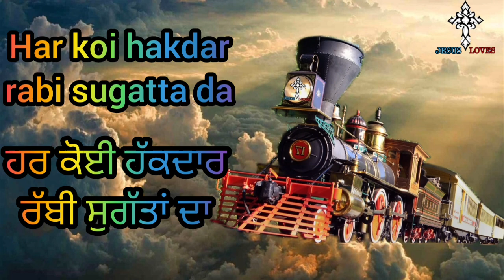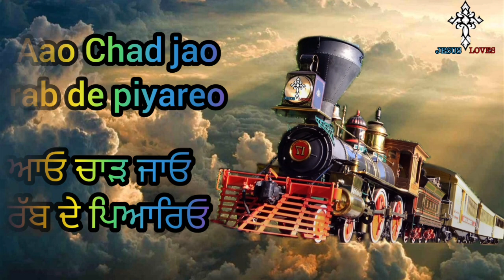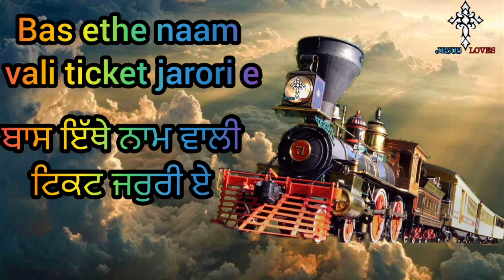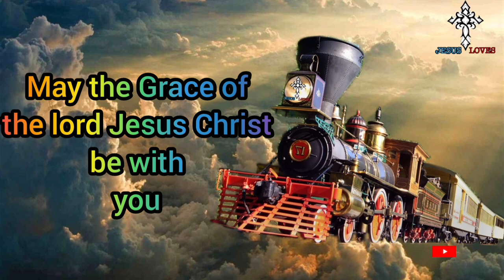✝️ Gadi chali Yesu naam di | Masih Song | lyrics video ( Punjabi - English )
Aao Chad jao rab de piyareo Gadi chali Yesu naam di Masih Geet with lyrics video.

Singer - Bulbir Sufi

( Supports required for upcoming projects)

कृपया अपना दान भेजकर हमारा समर्थन करें

U can send ur donations or offerings by using the following means.
आप निम्नलिखित माध्यमों का उपयोग करके अपना दान या सहयोग भेज सकते हैं।

ishanmasih001@oksbi

             Or

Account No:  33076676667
Name:  Alexander
IFSC:  SBIN0000640
Branch code : 640

Lyrics:- Gadi chali Yesu naam di

Aao Chad jao rab de piyareo
Gadi chali Yesu naam di
Ethe milda araam thake hareyo

Ess gadi vich nai je
Rolla zatta patta da
Har koi hakdar rabi sugatta da
Aajo sari duniya de dukhiyareo

Khushkhabri di gadi
chali e jahan te
Karo vishvas sare Yesu mehreban te
Kade rab de piyar nu vicharyo

Lage na kiraya Sufi kadi majburi e
Bas ethe naam vali ticket jarori e
Ohdi razza vich zindagi guzareyo

Lyrics:- ਗੱਡੀ ਚਲੀ ਯਿਸੂ ਨਾਮ ਦੀ

ਆਓ ਚਾੜ  ਜਾਓ ਰੱਬ ਦੇ ਪਿਆਰਿਓ
ਗੱਡੀ ਚਲੀ ਯਿਸੂ ਨਾਮ ਦੀ
ਇਥੇ ਮਿਲਦਾ ਆਰਾਮ ਥੱਕੇ ਹਾਰੇਯੋ

ਇਸ ਗੱਡੀ ਵਿਚ ਨਈ ਜੇ
ਰੋਲਾ ਜ਼ਾਤਾਂ ਪਾਤਾਂ ਦਾ
ਹਰ ਕੋਈ ਹੱਕਦਾਰ ਰੱਬੀ ਸੁਗੱਤਾਂ
ਅਜੋ ਸਾਰੀ ਦੁਨੀਆਂ ਦੇ ਦੁਖਿਯਾਰਿਓ

ਖੁਸ਼ਖਬਰੀ ਦੀ ਗੱਡੀ ਚਲੀਏ ਜਹਾਨ ਤੇ
ਕਰੋ ਵਿਸ਼ਵਾਸ ਸਾਰੇ ਯਿਸੂ ਮੇਹਰਬਾਨ ਤੇ
ਕਦੇ ਰੱਬ ਦੇ ਪਿਆਰ ਨੂੰ ਵਿਚਾਰਿਆ

ਲੱਗੇ ਨਾਂ ਕਿਰਾਇਆ ਸੂਫੀ ਕਾਦੀ ਮਜਬੁਰੀ ਏ
ਬਾਸ ਇੱਥੇ ਨਾਮ ਵਾਲੀ ਟਿਕਟ ਜਰੁਰੀ ਏ
ਓਹਦੀ ਰਜ਼ਾ ਵਿੱਚ ਜ਼ਿੰਦਗੀ ਗੁਜ਼ਾਰੇਯੋ